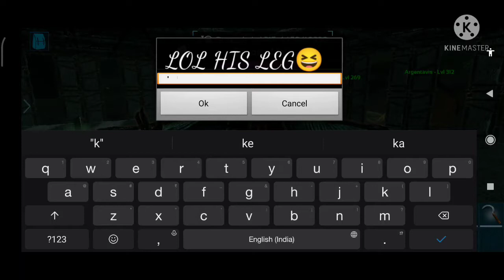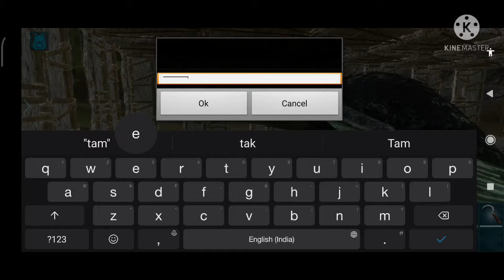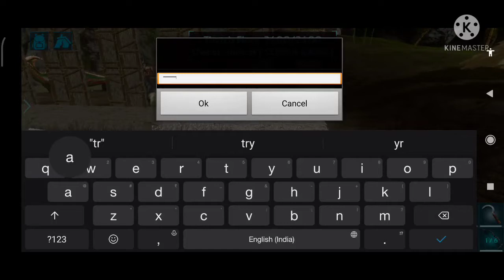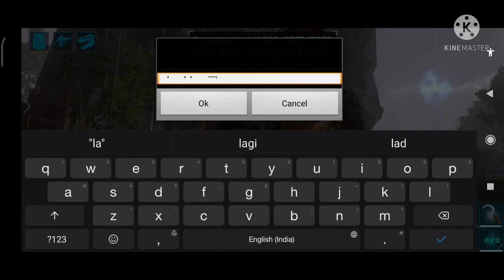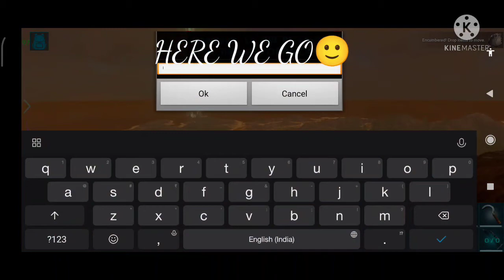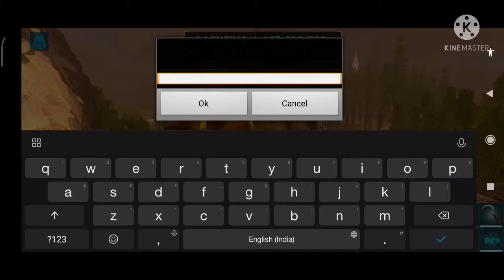START FRESH WIPE DAY 1 IN ARK MOBILE (GAMEPLAY)